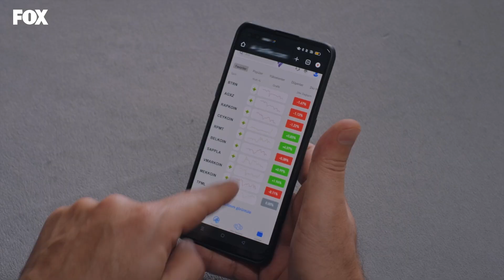Zeynep, vicdan azabı çekiyor - Bir Peri Masalı 6. Bölüm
Onur aklanabilecek mi? 🥺

Bir Peri Masalı 6. Bölüm Özeti:
Zeynep’in Zafer’in evlenme teklifini kabul etmesi, ailede deprem etkisi yaratır. Onur, Zeynep’i kaybetmiş olmasının öfkesiyle, Zafer de Onur’un Zeynep’e olan ilgisini fark etmiş olmanın hırsıyla birbirlerine savaş ilan ederler. Kendini hiç beklemediği bir savaşın içinde bulan Zeynep ise tahmin edemeyeceği kadar büyük şeylere sebep olmanın vicdan azabını duyar. Zeynep’in kendisiyle yaşayabilmesi için geri dönüşü olmayan bir yola girmesi gerekecektir.

Bir Peri Masalı 6. Bölüm (2 Kasım 2022)

Oyuncular:
Alina Boz
Taro Emir Tekin
Nazan Kesal
Mustafa Mert Koç
Hazal Filiz Küçükköse
Müfit Kayacan
Okan Urun
Kadir Çermik
Tülin Ece
Baran Bölükbaşı
Bilgi Aydoğmuş